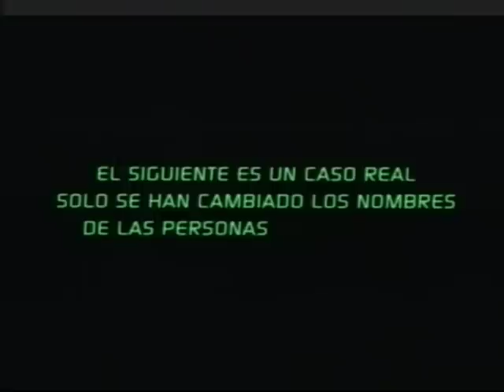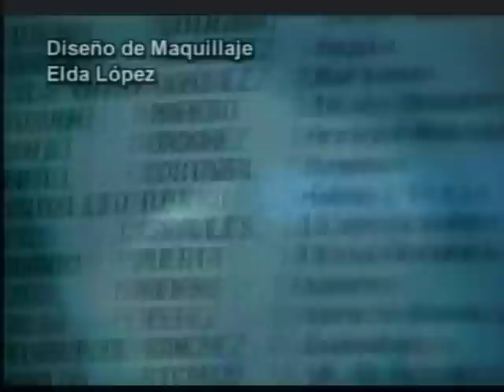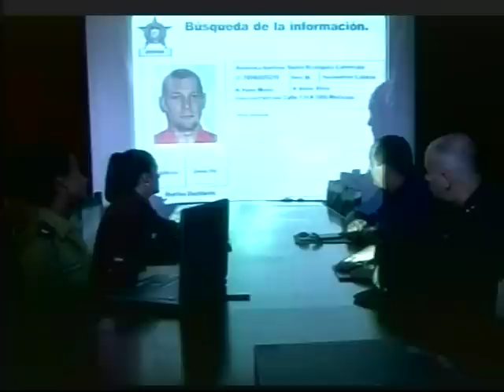VTS 01 1